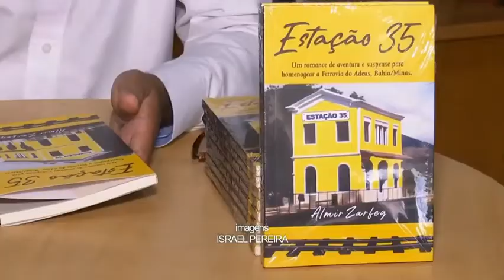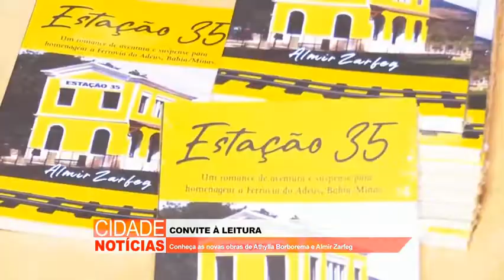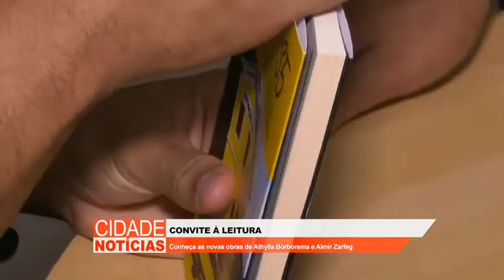Biografia narra a saga do escultor Frans Krajcberg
O livro “Frans Krajcberg – O poeta da árvore” lançado em 17 de dezembro de 2021, no encerramento das comemorações do centenário de nascimento do artista plástico brasileiro Frans Krajcberg, é a primeira biografia 100% dedicada a trajetória do escultor -, escrita pelo jornalista baiano Athylla Borborema, que reúne dezenas de entrevistas e centenas de falas de artistas famosos do Brasil e do mundo inteiro, narrando a diversa memória da vida e da obra do escultor que adotou a floresta brasileira. Nesta entrevista da RIT TV, a reportagem mostra ainda o escritor baiano Almir Zarfeg lançando o seu primeiro romance “Estação 35”, que mistura realidade e ficção sobre a memória da extinta EFBM – Estrada de Ferro Bahia Minas, inspirado no documentário “De uma Ponta à Outra” do jornalista Athylla Borborema.